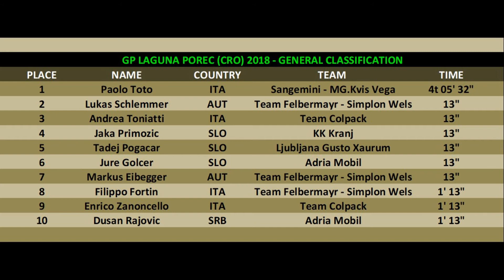GP Laguna Porec 2018 - Cycling Reviews #158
Cycling Reviews #158 news from cycling. Dedicated to the GP Laguna Porec 2018.
18 February 2018 - Funtana to Zelena Laguna, 161 km.